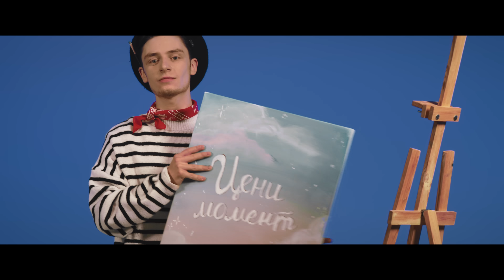Дима Ермузевич - Моменты (Official Video)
Премьера клипа!

Music Production: @lettimusic

Video Production: @inakshe_studio

Director: Max Savinov
DOP: Alexandr Starostenko
Gaffer: Anush Shiravan
Producer: Abid El Kakhlut
Producer Assistant: Elizaveta Movshyna
Style: Velegurity
Style: Alexandra Orazova
MUA: Karina Bila
Edit: Max Miklin
Color: Kostya Lishchyna

Текст:

Эй,
Не пиши – это знак
Ты же знаешь и так
Что увидев глаза
Не сможешь что-то сказать.

Эй, продолжаем игру?
Или снова вничью?
Закрывая ладонями
Правду

Обжигает яркий свет
Раскрывая секрет
Завтра мы не повторим
Этот шумный рассвет

Рас
Качивайся быстрей
Два
Миллиона мыслей
Я
Уже подхожу к ней, эй

Ха
Дымом наполни
Ха
Лёгкие волны
Твой
Взгляд этот томный
Со мной
Моменты запомни

Ха
Дымом наполни
Ха
Лёгкие волны
Твой
Взгляд этот томный
Со мной
Моменты запомни

Эй, до Луны и назад
Не хочу наугад
Забывая кто я
И кем ты для меня

Но мы в эту игру
С тобой вряд ли вничью
Потеряли контроль
Скажи правду

Обжигает яркий свет
Раскрывая секрет
Этот шумный рассвет (нет)

Рас
Качивайся быстрей
Два
Миллиона мыслей
Я

Ха
Дымом наполни
Ха
Лёгкие волны
Твой
Взгляд этот томный
Со мной
Моменты запомни

Ха
Дымом наполни
Ха
Лёгкие волны
Твой
Взгляд этот томный
Со мной
Моменты запомни

При касании губ
Сердце тук-стук
Чувства, и
Моменты запомни

Ты всё ближе ко мне, стало теплей
Чувства, и
Моменты запомни

Ха
Дымом наполни
Ха
Лёгкие волны
Твой
Взгляд этот томный
Со мной
Моменты запомни

Ха
Дымом наполни
Ха
Лёгкие волны
Твой
Взгляд этот томный
Со мной
Моменты запомни